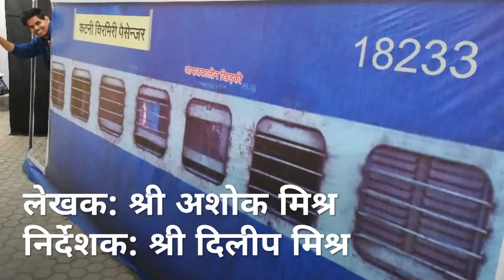।। टिकेट चेकर रासबिहारी।।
लेखक: श्री अशोक मिश्र (मुंबई )

निर्देशक: श्री दिलीप मिश्र

कलाकार: सारंग सेट ,सिद्धार्थ मिश्र और शिवानी वर्मा

मुख्य अतिथि... वरिष्ठ साहित्यकार श्री चिन्तामणि मिश्र

विशिष्ट अतिथि प्रसिद्ध नाटककार,लेखक...श्री अशोक मिश्र

गरिमामयी उपस्थिति. श्री प्रहलाद अग्रवाल, श्री सभाजीत शर्मा, श्रीमती सविता दाहिया, श्री हरि चौरसिया ..श्री अनिल अयान,प्रिया मिश्र वेणीं.

विशेष सहयोग... यशोवर्धन मिश्र, अपूर्व मिश्र,राजेश कुमार,.

विशेष परामर्श... श्री अशोक मिश्र

सेट डिजाइन: नूर सिद्दीकी और धनीराम प्रजापती

कॉस्टयूम : अनिमेष मिश्र

वीडियो एडिटर : राजेश कुमार

                          🙏💐  थैंक यू  💐🙏